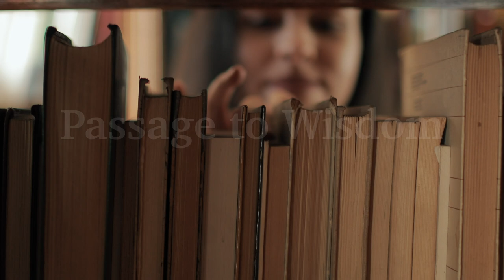How (and Why) to Be Jolly | John Ortberg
Suffering and hardships are not interruptions to our calling.  They are our calling.  Here’s our chance…

In this series, Passage to Wisdom, John reflects on passages from books that have found particular influence in his life. Today we look at 'The Screwtape Letters' by C.S.  Lewis. This is a classic masterpiece of religious satire that entertains readers with its sly and ironic portrayal of human life and foibles from the vantage point of Screwtape, a highly placed assistant to "Our Father Below." At once wildly comic, deadly serious, and strikingly original, C.S. Lewis's The Screwtape Letters is the most engaging account of temptation—and triumph over it—ever written.

Title: How (and Why) to Be Jolly

📲 For daily alerts, text the word BECOME to the number 56525